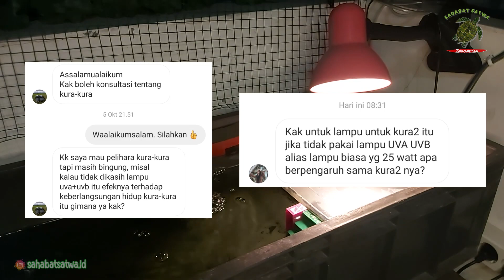Heating Lamp For Turtle - Lampu UVA UVB Kura Kura | #44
Halo sahabat Kurapedia. Pada musim hujan seperti ini, suhu pada kandang kura kura kita kadang tidak menentu ya. bisa panas atau bisa dingin. nah pada video Heating Lamp For Turtle - Lampu UVA UVB Kura kura brazil |#44 ini, aku mau membahas tentang manfaat lampu uva uvb untuk kura kura brazil ya. untuk merk lampu uva uvb ini aku pake merk heating - nomoypet ya dengan kapasitas 25 watt.

Simak terus video ini, jangan di skip-skip agar, kalian tahun manfaat lampu uva uvb untuk kura kura brazil ini ya. buat kalian yang ingin mneggunakan uva lighting atau uvb lighting di rumah, jangan lupa dukung channel Kurapedia dengan Subscribe, Like, Comment and Share ya.

Agar set up kandang kura kura brazil mu semakin nyaman, simak video water heater untuk kandang kura kura ini ya :

terimakasih